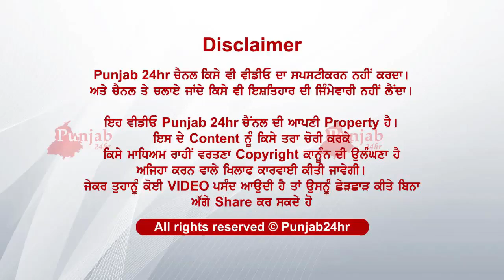ਇਕੱਲਾ ਨਿਹੰਗ ਅੜ ਗਿਆ ਫੇਰ ਦੇਖੋ ਕੀ....